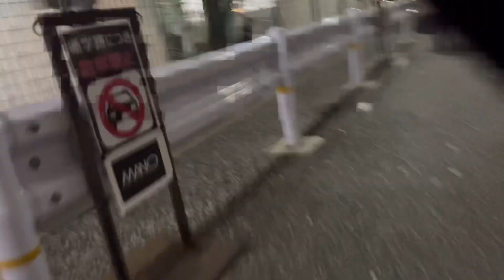月曜日〜ハイジアから大久保公園をぐるりと一周2023/10/30